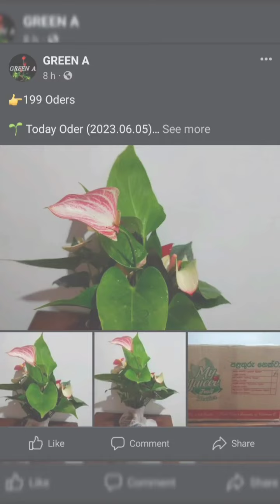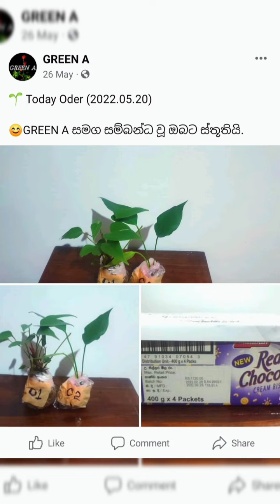❤👉 ඇන්තූරියම් ගැන හැමදේම අපෙන්..... @Godayamu_Api_ ඇන්තූරියම් මහගෙදරින්..... ❤️